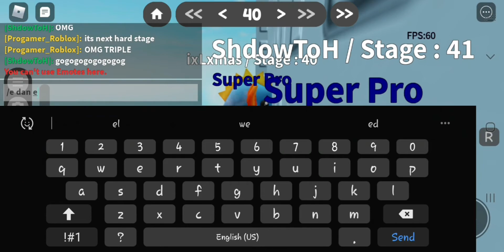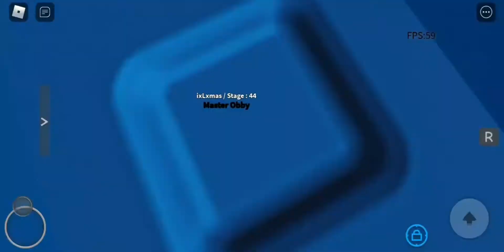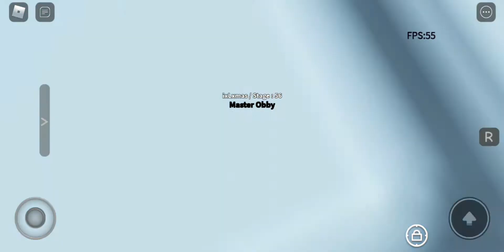gaming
bad L your so bad ixLxmass!!! trash garbage youtuber